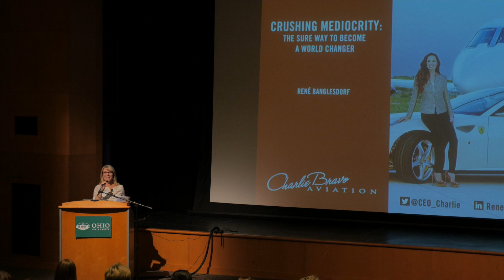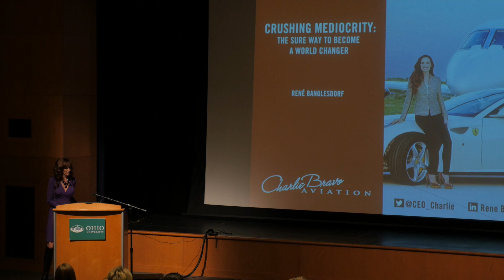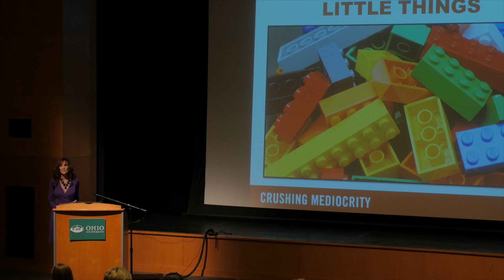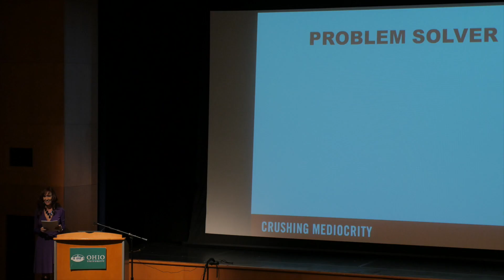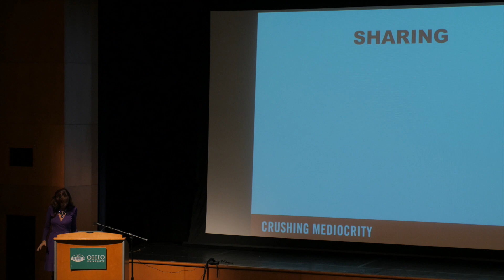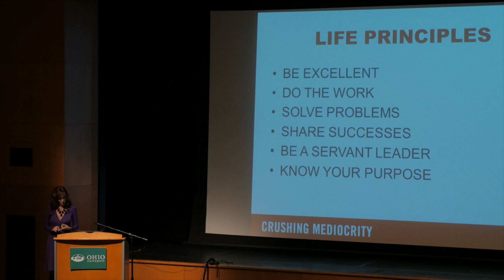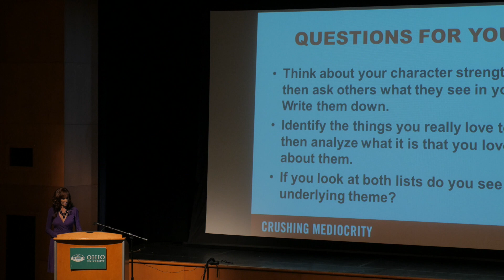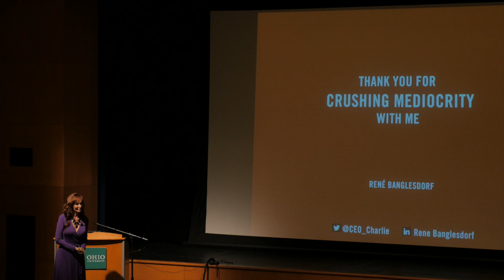Crushing mediocrity: The sure way to become a world changer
The CEO of the first aircraft broker and dealer to be certified as woman-owned, René Banglesdorf’s of Charlie Bravo Aviation, shared her secrets to success with an audience of Ohio University students and faculty during a presentation in celebration of Women’s Entrepreneurship Day Nov. 18.